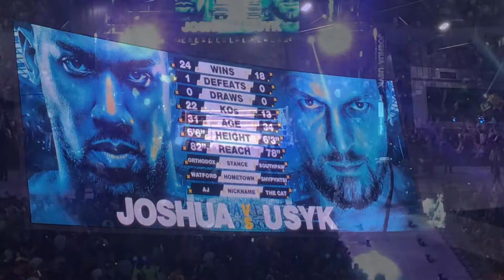Anthony Joshua Vs Oleksandr Usyk Vlog - Fight Night Atmosphere!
A fight night vlog & a fight review From Anthony Joshua’s title defence against Uysk. Featuring Campbell Hatton, Lawrence Okolie & Calum Smith!